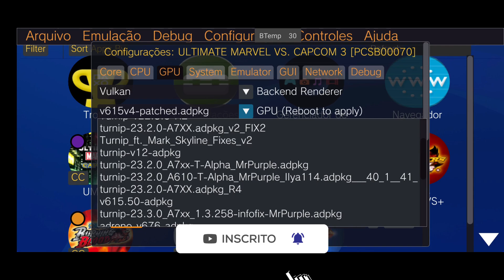Vita3K V9 Teste Ultimate Marvel vs. Capcom 3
✅VITA3K ANDROID REQUER UM DISPOSITIVO DE 64BITS PRA CIMA!

📱 Meu dispositivo 📱
➥ Nome: Poco X3 Pro
➥ Processador: Snapdragon 860
➥ GPU: Adreno 640
➥ Memória RAM: 8 GB LPDDR4X
➥ Armazenamento: 256 GB
➥ Swap: 4GB de RAM com 100% de prioridade